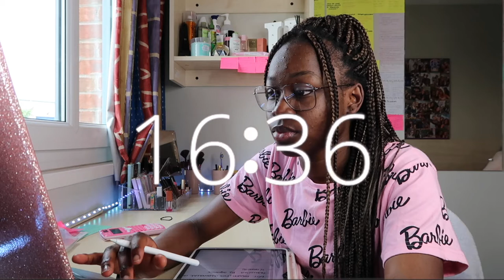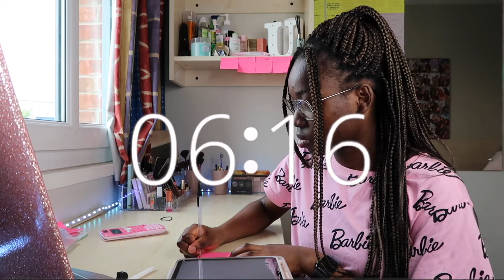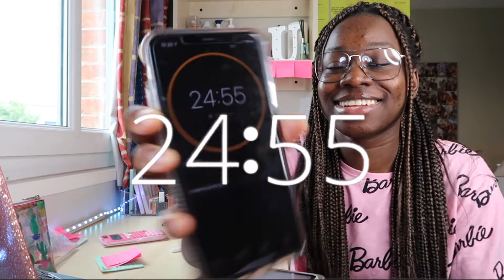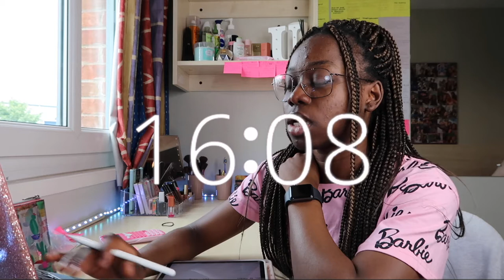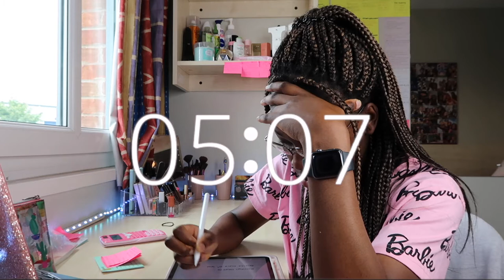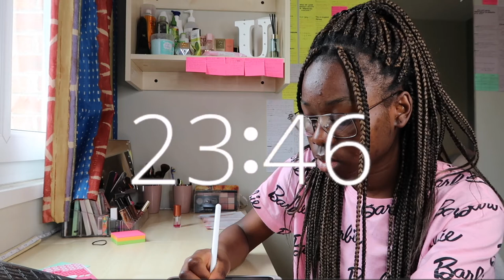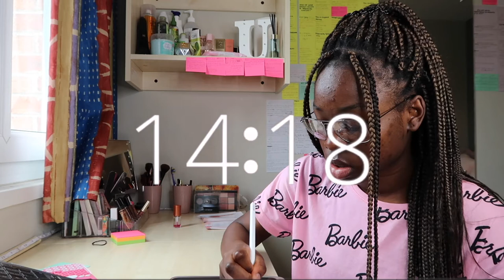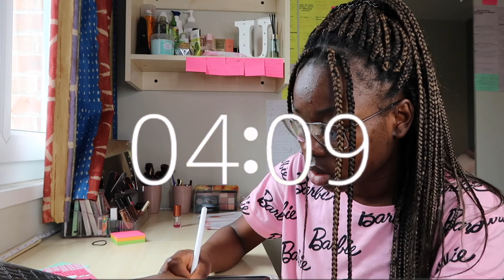Study With Me for my Medical School Exams | 2 hour - 25 x 4 pomodoro technique | Uwa Isibor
Join me as I study for my final first year Medical School Exams

The 25 minute pomodoro technique is definitely an under-rated method of study! Working in 25 minute bursts is 'the perfect length of time to help you not procrastinate, be productive, create urgency and help you stay focused on any task you are tackling'

Happy studying - I hope you enjoyed studying  together & good luck in your upcoming tests, exams, evaluations!

As always, thank you so much for your support xx

Day in the Life of a first year Medical Student | My first cadaver dissection | Uwa Isibor